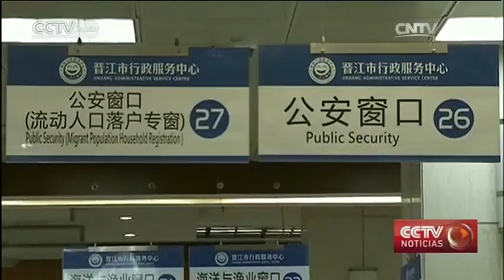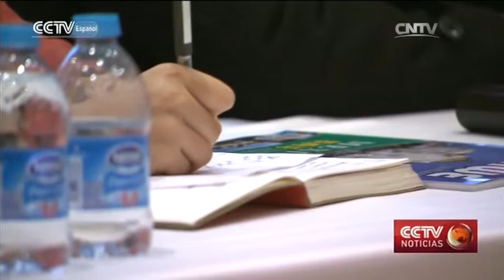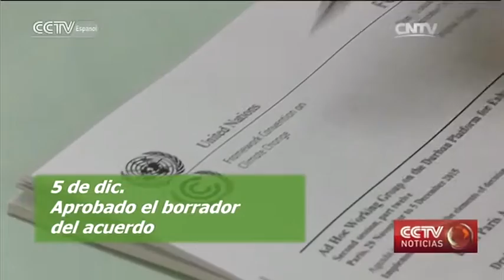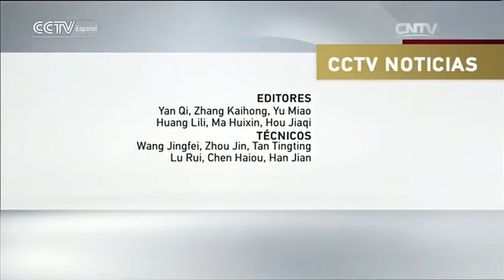CCTV NOTICIAS 12/12/2015 20：00